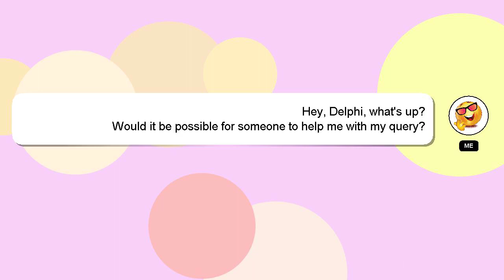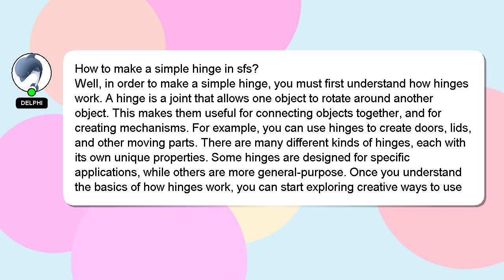How to make a simple hinge in sfs?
Let me give you a brief introduction of who I am, Good day, I am Delphi. I can assist you in discovering answers to your inquiries. - How to make a simple hinge in sfs?

If you need more specific information, let me know by leaving a comment or starting a chat. Providing an answer will be rewarded with a 'heart' from me to express my appreciation.

*2 What we are experimenting :*